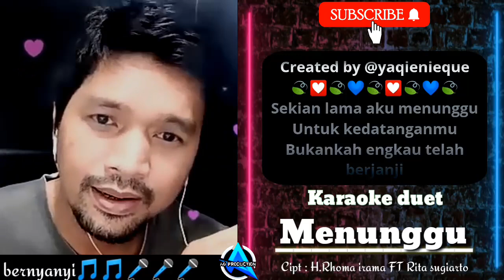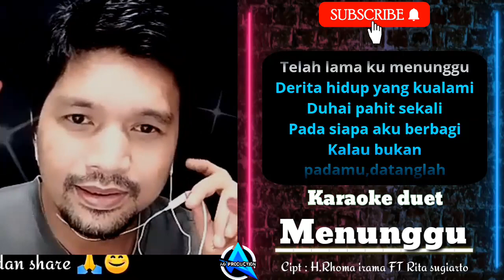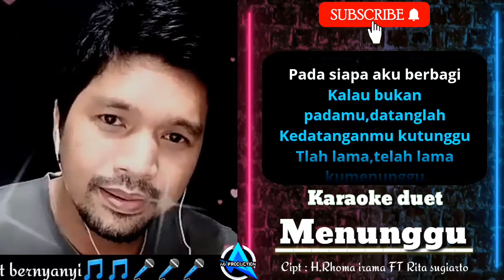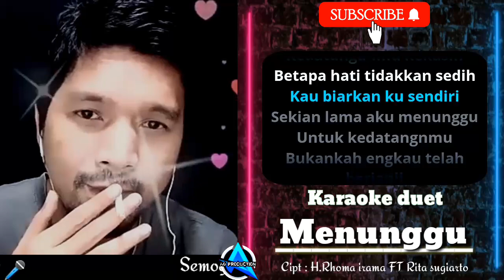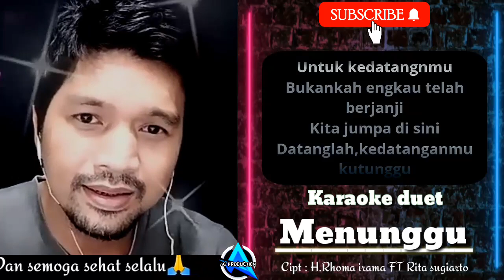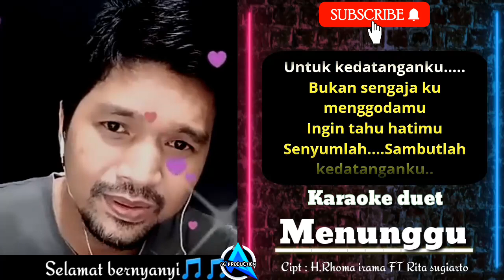MENUNGGU | Karaoke duet